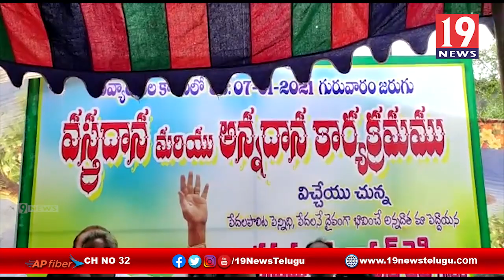కావలి నియోజకవర్గం లో దివ్యాంగుల కాలనీలో రిటైర్డ్ ఉద్యోగి భాస్కర్ రెడ్డి ఆధ్వర్యంలో బట్టల పంపిణీ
నెల్లూరు జిల్లా కావలి నియోజకవర్గం లో దివ్యాంగుల కాలనీలో రిటైర్డ్ ఉద్యోగి భాస్కర్ రెడ్డి ఆధ్వర్యంలో బట్టల పంపిణీ | 19 Newstelugu